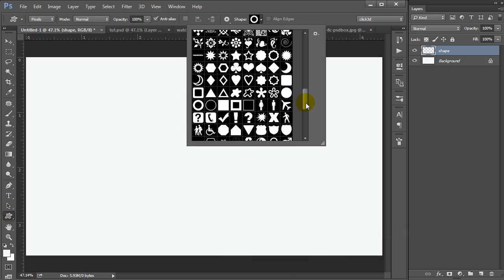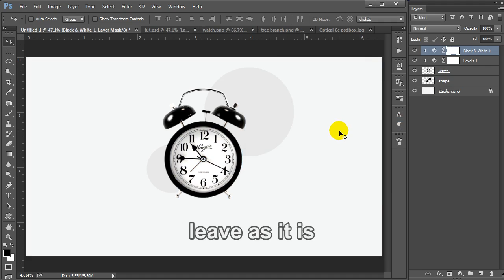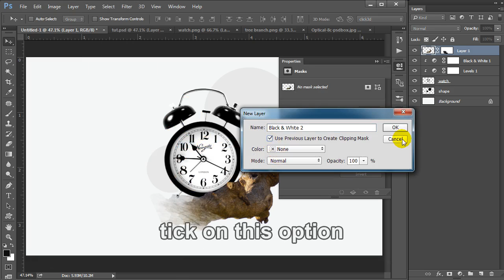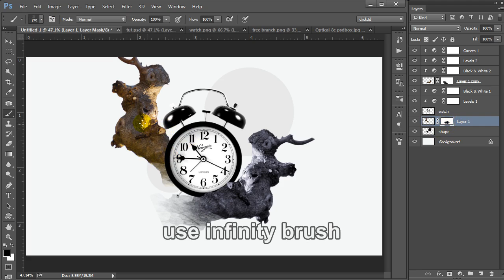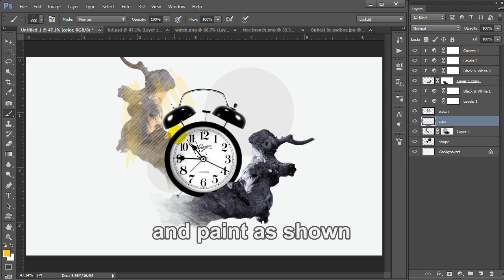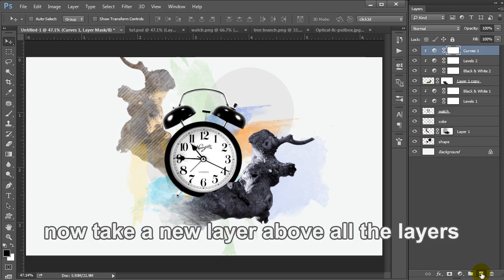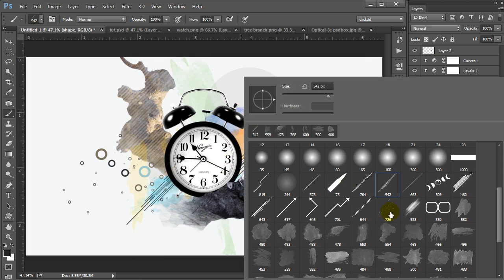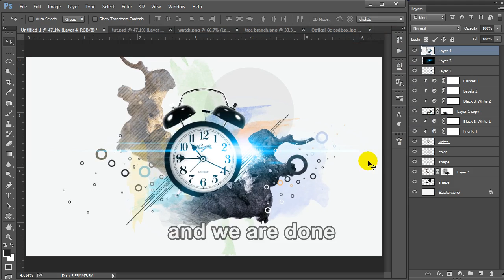Abstract Art | Photoshop Tutorial | Watch Manipulation | click3d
Advance Photoshop Tutorial,In which i will show some tricks to create this cool Abstract Art

Music Description